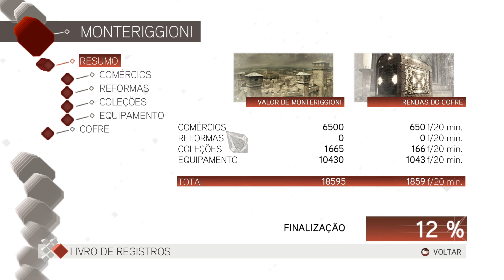Assassin’s Creed 2 #13 – Dupla Dinâmica!!! [PC – Playthrough – Legendado em PT-BR]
Gameplay do jogo Assassin’s Creed 2, esse Playthrough está sendo jogado no PC, Assassin’s Creed 2 é um game de ação e aventura desenvolvido pela Ubisoft Montreal e publicado pela Ubisoft. Sendo a sequência direta do Assassin’s Creed lançado em 2007. O game está disponível para Playstation 3, Xbox 360 e PC. Em 2016 foi lançado o pacote Assassin’s Creed The Ezio Collection com gráficos aprimorados para Xbox One e Playstation 4.